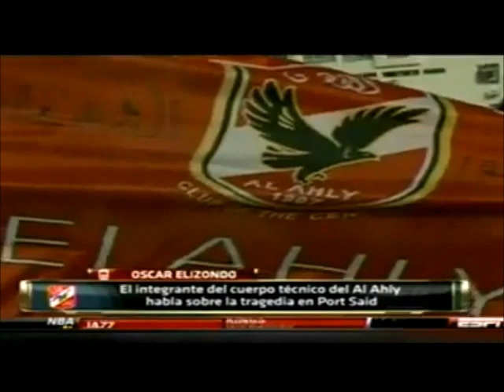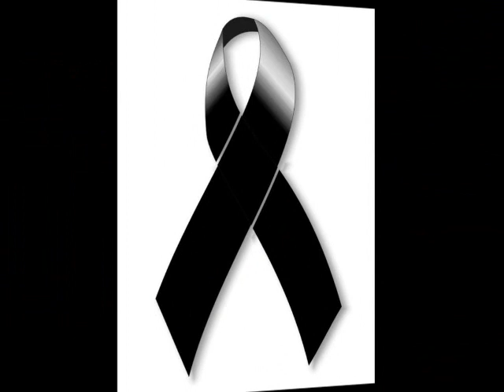YOUTUBE, ESPN, MUERTOS, FUTBOL, EGIPTO, 01/02/2012, televisionGoo.com